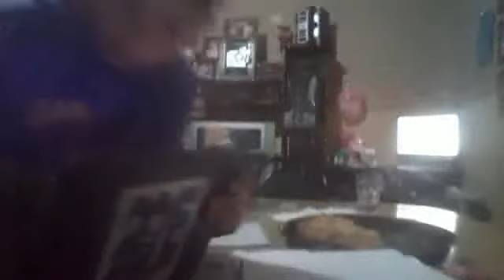franco hablando de copiraygt